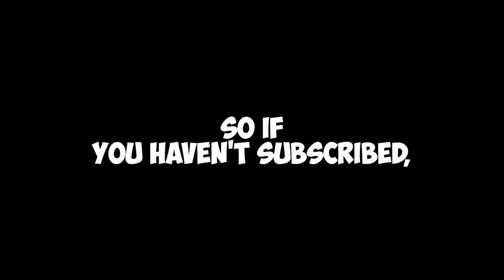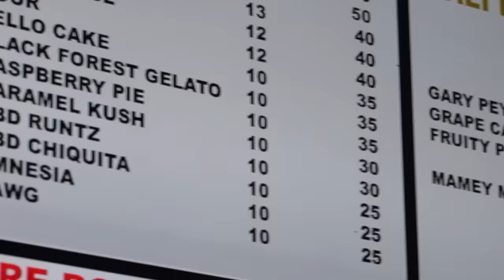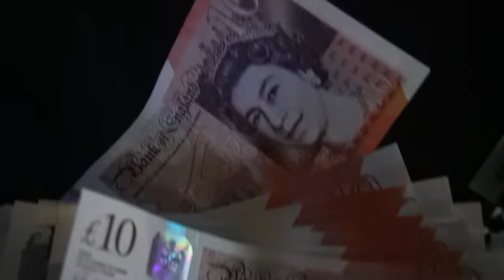What Does £250 Get You In A NEW Secret UK Coffeeshop?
You've seen me spend hundreds in Barcelona, and In Amsterdam... But what about London? The UK? What does £250 get you in a secret UK coffeeshop?
Does £250 get you anything in a secret uk coffeeshop? Let's find out.